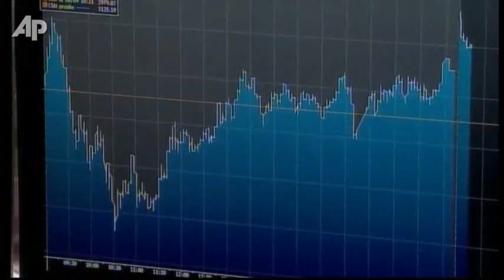Fed's Low Rates Pledge Supports Global Stocks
A pledge by the Federal Reserve to keep super-low interest rates for another couple of years has calmed investors jitters, sending stock markets around the world higher Wednesday. (Aug. 10)